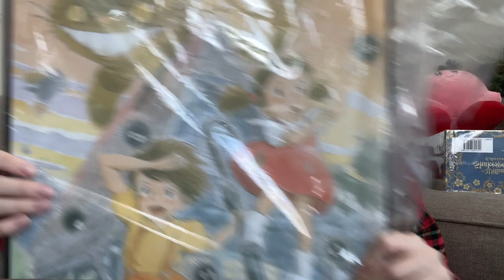ALL THE THINGS I GOT FOR CHRISTMAS 2022! | What I got for Christmas Haul! | books, coffee bar, R.E.M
What’s your favorite thing you got for Christmas!

Wishing you all the happiest of holidays!

In todays video I show you what the gifts I got for Christmas this year! Lots of coffee and matcha, some books, and some comfortable clothes!